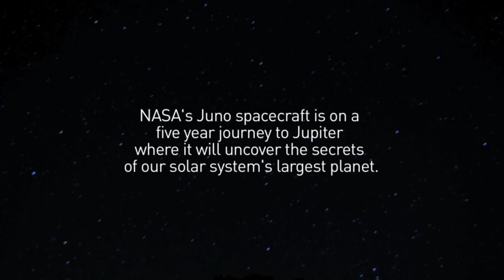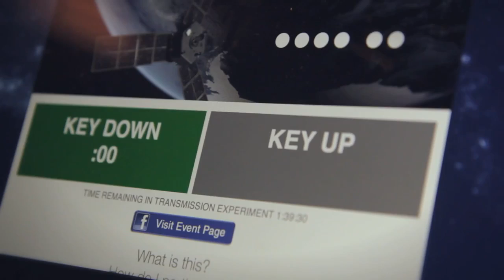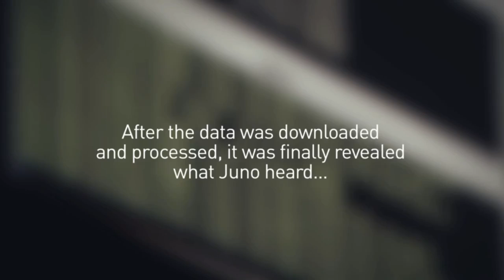Hi Juno! Ham Radio Operators Call NASA's Jupiter Spacecraft | Video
See how amateur ham radio operators beamed messages to NASA's Jupiter-bound Juno spacecraft during its Earth flyby of Oct. 9, 2013. Did their morse code messages of hello reach Juno?  --- Juno's Earth and Moon Fly-by Time-lapse